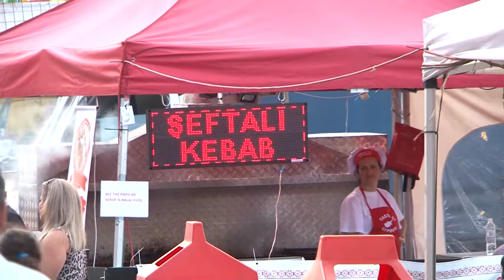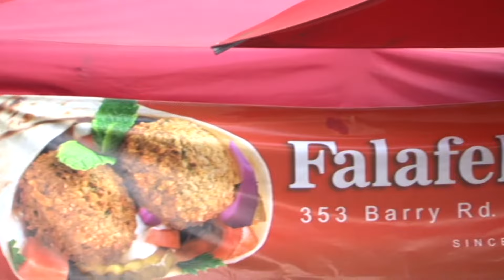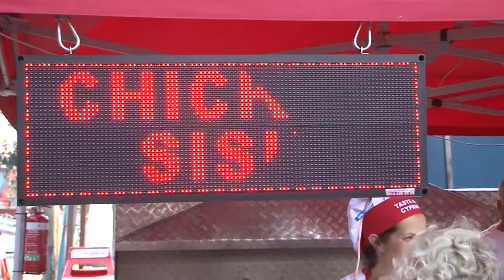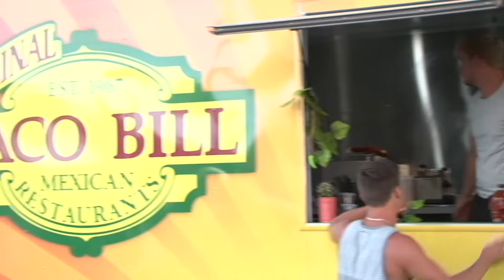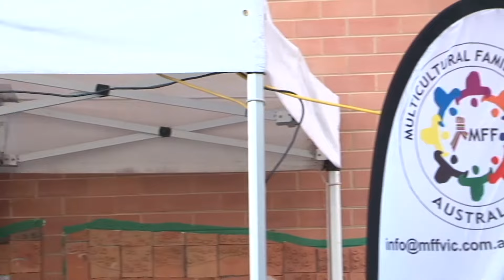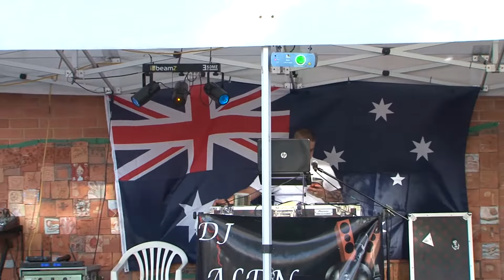MD Live Broadcast Present :: Multicultural Family Festival 2016 Part 6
Multicultural Family Festival Part 6
Melbourne - Australia